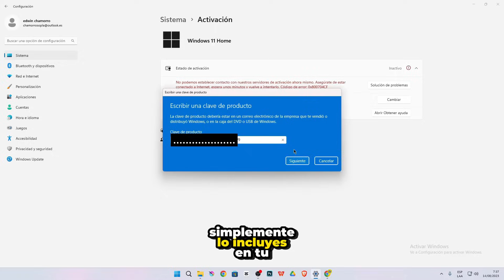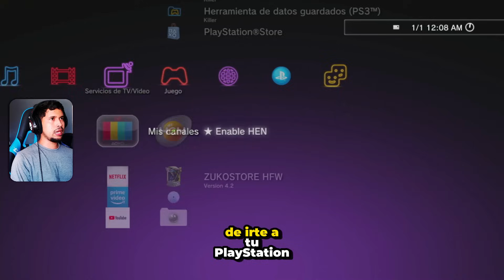Hay Actualización para PS3 ¿Debó ACTUALIZAR esto?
HAY ALGUNAS NOVEDADES PARA PS3 QUE ACABAN DE SALIR HACE UNA HORAS, SOBRETODO PARA UN PLUGIN MUY IMPORTANTE EN LAS CONSOLAS PS3 O PLAYSTATION 3, PERO DEBES ACTUALIZAR SI O NO? PUES DEJAME TE CUENTO MAS O MENOS DE QUE VA ESTO.